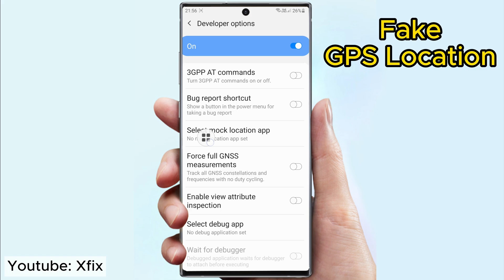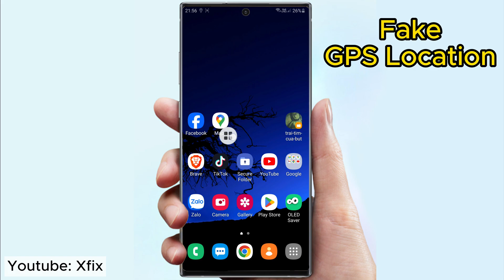How to Fake Location on Your Phone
This video will show you how to fake GPS location on your phone in our video. We'll show you the basic and effective steps to change your location on your mobile device. From downloading the app to setting it up and tweaking it, we'll guide you through everything in an easy-to-understand manner. You'll be able to use this technique to protect your privacy or participate in location-based games and apps.